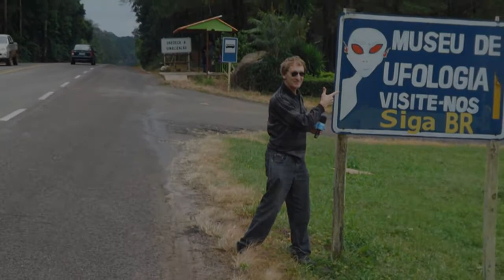Santa Maria,RS,Brasil, Cidade Universitária,Fotos Antigas de Santa Maria RS.